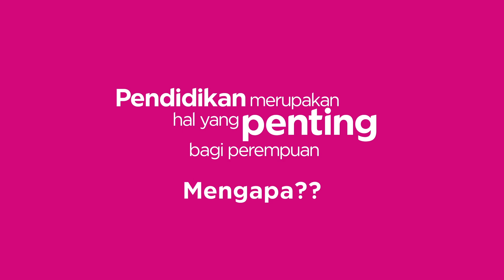Pentingnya Pendidikan Untuk Perempuan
Oleh Monica Kumalasari - Life Coach